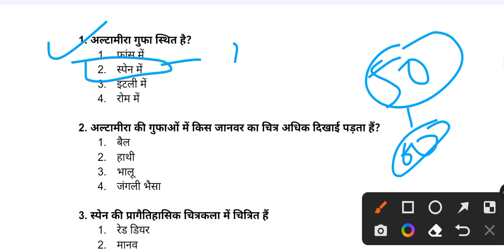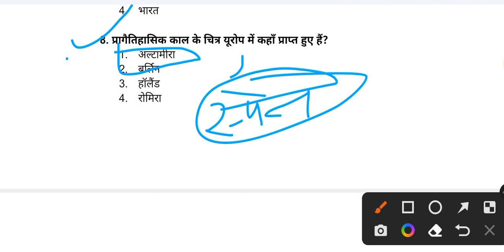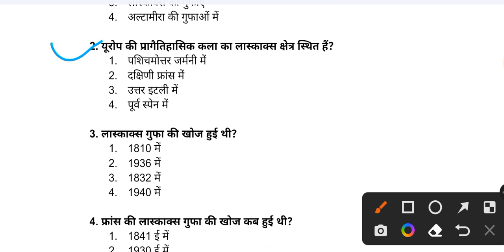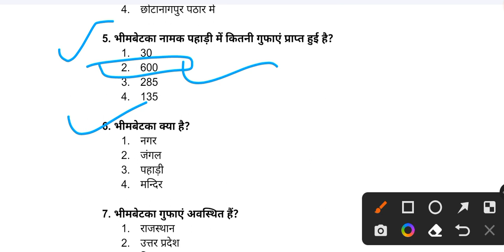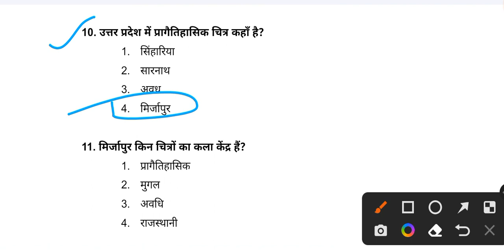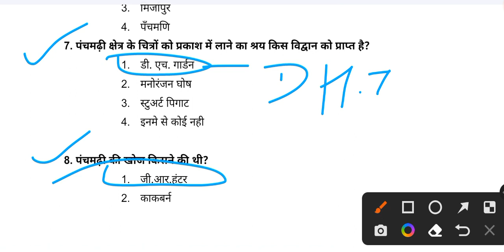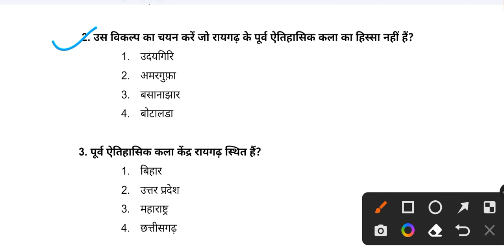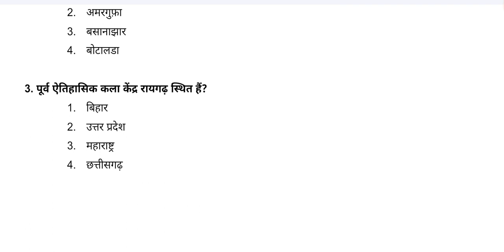up tgt pgt art // Rpsc drawing and painting practice set 2022-2023